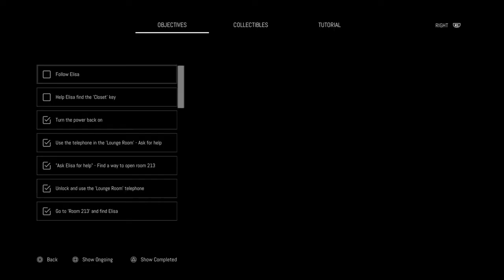Night of Terror at the Ashmann Inn (Remothered: Broken Porcelain Chapter 2)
We continue our journey sneaking through the creepy Ashmann Inn, while 3 fellow employees are lusting for my blood. There is also a surprise visitor residing at the Inn. Will Lin and Jennifer ever be able to escape the nut house alive or will they fall victim to the insanity hiding within the walls of the Ashmann Inn.

I mainly play horror games but on occasion you may find me playing some CoD, among other games.

CHECK OUT! GreasyGamer.com. Its a great new social media site for gamers and streamers alike. Come join and make some new friends and some new gaming buddies